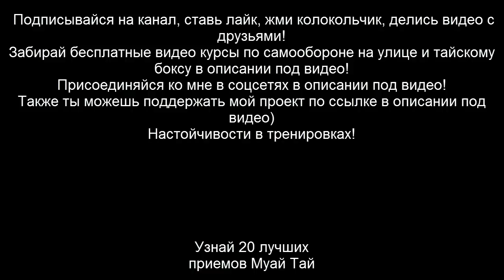Классный показательный бой Муай Тай (замедление приемов)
Показательный бой по Муай Тай с элементами разных техник.